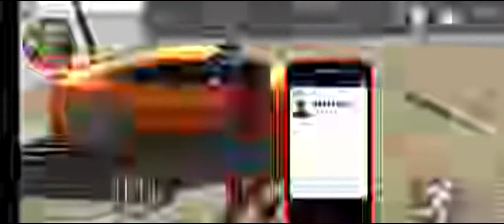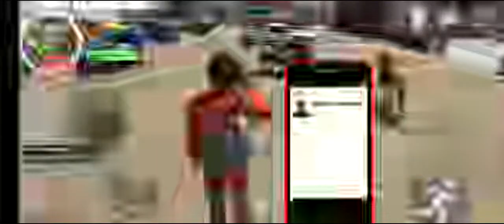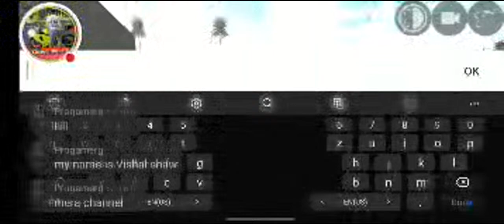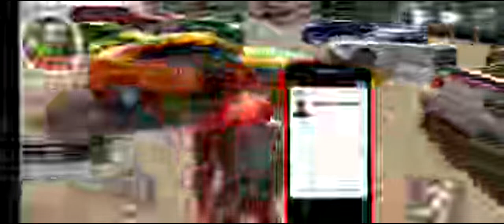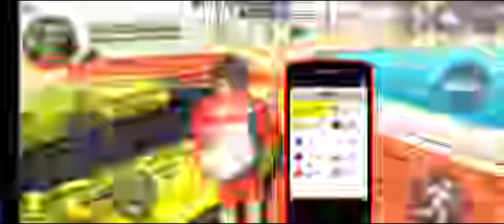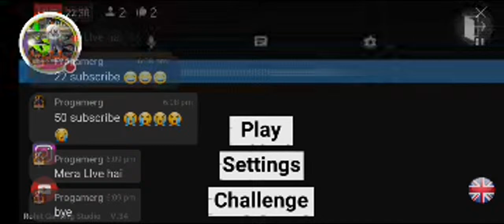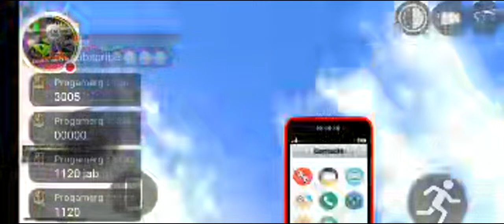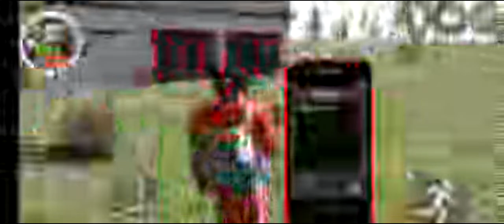India bike driving 3D New cheat code video| Indian bike driving 3d All new cheat code police station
India bike driving 3D New cheat code video| Indian bike driving 3d All new cheat code police station       First Dream 😴😴 1m subscribe 🙏🙏 my channel gays   Hilo dosto hamara video dekh ke like this channel subscribe jarur karna.

My telegram channel joined indian bike driving 3d cheat codes
indian bike driving 3d new cheat
code
indian bike driving 3d all cheat
codes
indian bike driving 3d code
indian bike driving 3d monster
truck cheat code.        gta 5 download pc free
compressed.
me
indiasbestdancer3. indian bike driving 3d cheat codes
code
codes
truck cheat code
indian bike driving 3d update. gta 5 mobile download